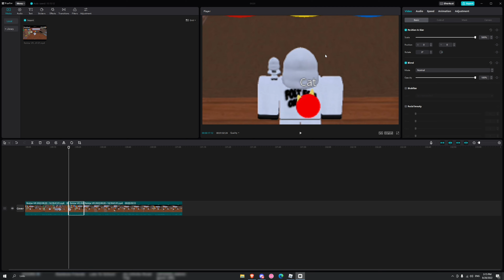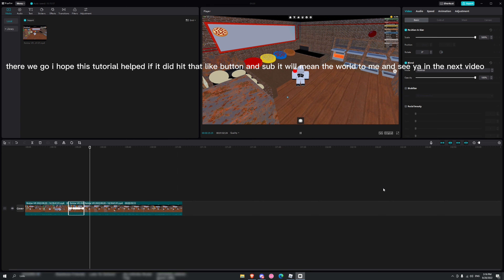how to track objects in capcut pc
yes me use capcut bcz capcut op